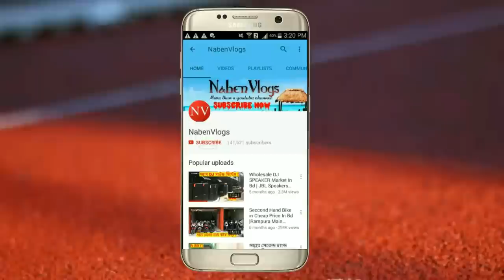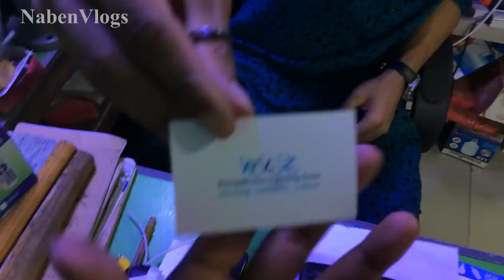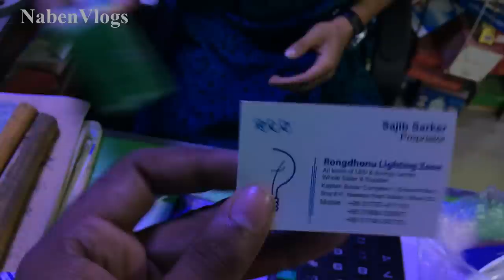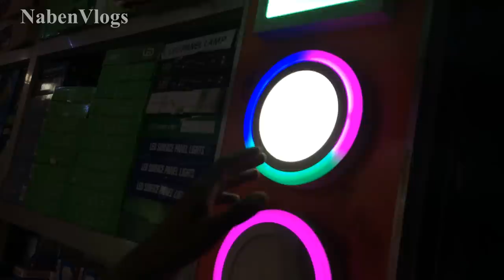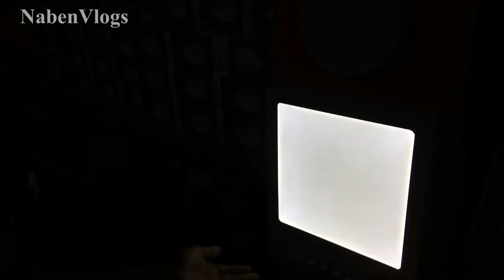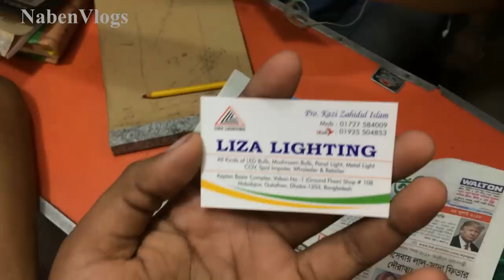Going To Buy Led Light 💡 Best Place To Buy LED Light In Dhaka 🔥 Light VLOG²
Address: Rongdhonu Lighting Zone
Kaptan BazarComplex -1 (Ground Floor) Shop # 41, Nawabpur Road, Gulisthan,Dhaka -1203

2nd Shop = Liza Lighting
Kaptan BazarComplex -1 (Ground Floor) Shop # 108, Nawabpur Road, Gulisthan,Dhaka -1203